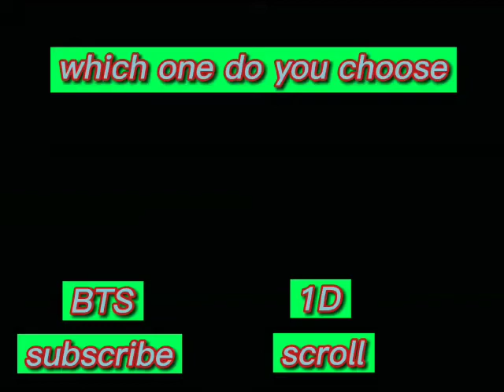which one do you choose